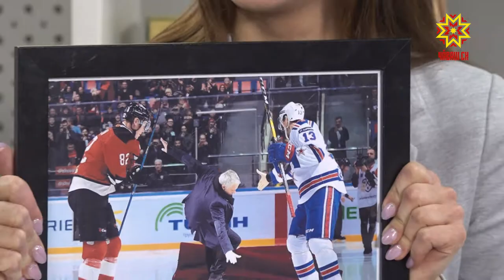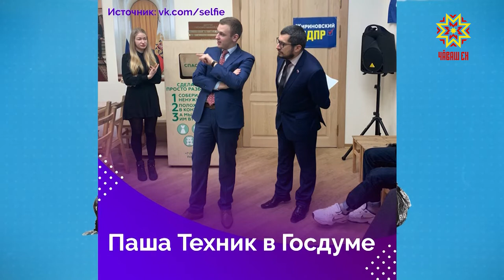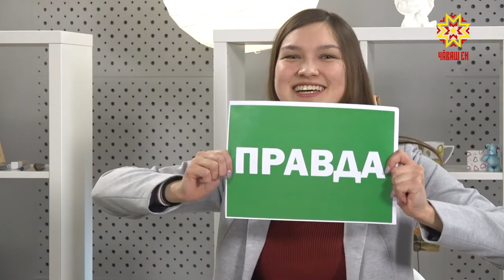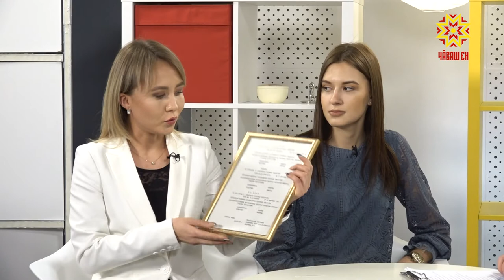День студента. Выпуск 05.02.2019